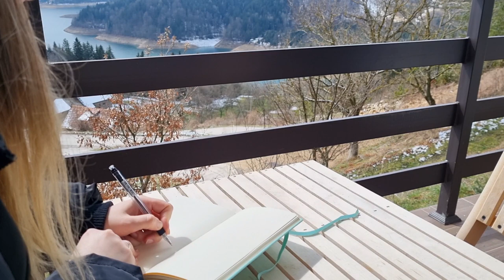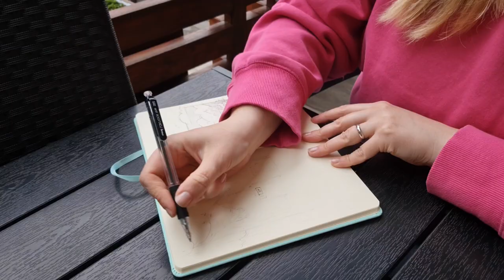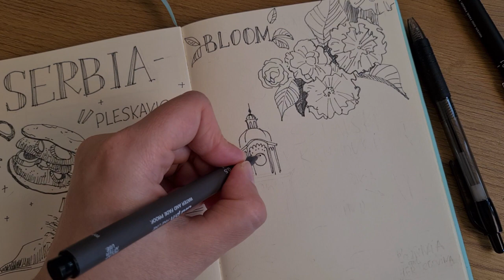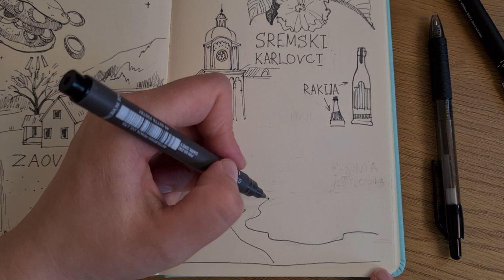Filling out a sketchbook with travel sketches. Trip in Serbia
In this video I will show my sketches in a sketchbook from a trip to Serbia. This is my first experience of drawing on the road, when there is not enough time to draw. I will tell you about my experience that I had on this trip, what difficulties I encountered and what became a discovery for me in the world of sketching. We visited such places as Tara National Park, Fruska Gora, the city of Subotica, Sremski Karlovci, Novi Sad, Gostilje waterfall. If you love traveling and drawing, then you will definitely like it! Enjoy watching!

I will be glad to see your support on my channel and other social networks!